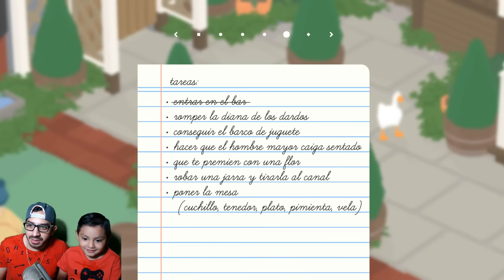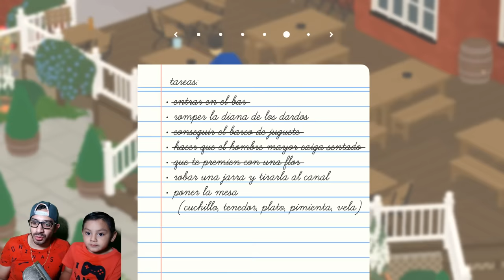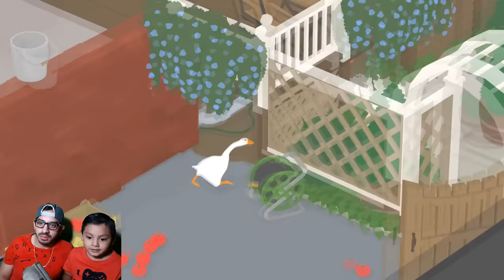El Pato Loco en Mision Extrema | Untitled Goose Game 4 | Juegos Karim Juega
Jugamos nuevo capitulo del pato loco y ahora entramos a un restaurante donde tenemos varias misiones extremas en Untitled Goose Game

🛑 ¿Quienes somos ?